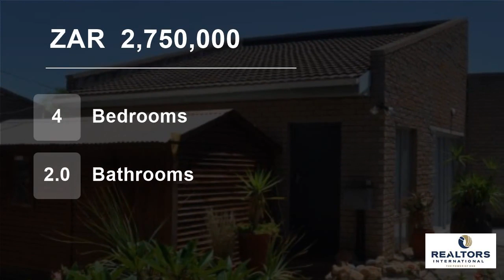4 Bedroom House For Sale in Sandbaai, Hermanus, Western Cape, South Africa for ZAR 2,750,000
Newly Listed:
Joint Mandate:
This House offers it all, from space for the family to your entertaining needs, Tranquil feel which is provide from the beautiful established trees and not to mention the Flatlet as well.
This Home Boasts 4 Bedrooms ( BIC ) 2 Bathrooms Upstairs Lounge and enclosed Braai room with distant sea view...